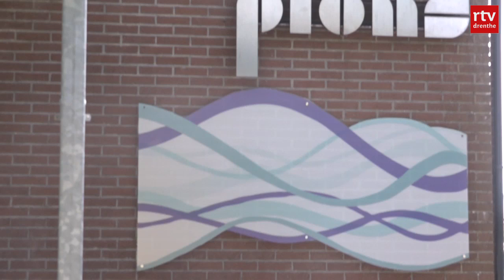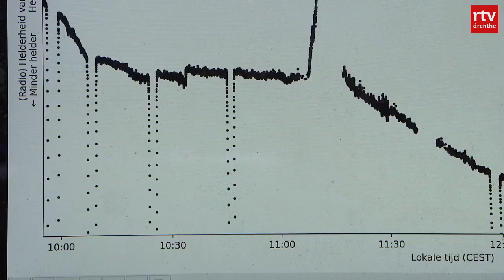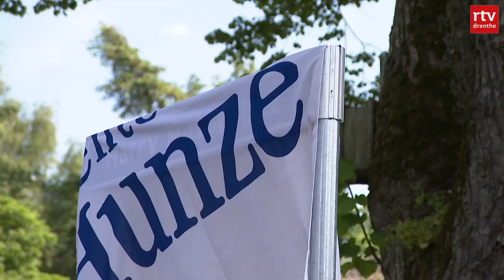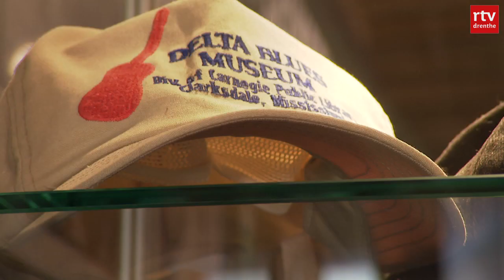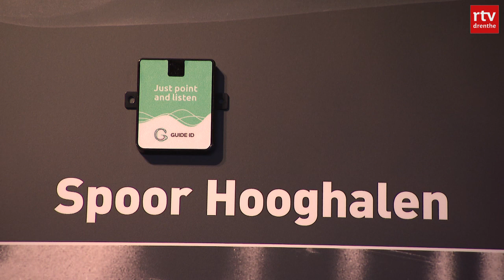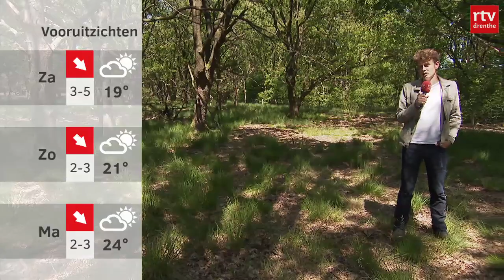Spannende examenuitslagen & woede over sluiting zwembad Plons in Vries | Drenthe Nu 10 juni 2021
Gezakt of geslaagd.. leerlingen in het voortgezet onderwijs hebben hun examenuitslag gekregen. In Vries heerst woede en onbegrip over de sluiting van het zwembad Plons.

Met in deze uitzending:
00:00 - Intro
00:36 - Uitslagen voor examenleerlingen
05:34 - Woede en onbegrip over sluiting zwembad
08:11 - Verdachte moord op Ralf Meinema langer vast
08:41 - Zonsverduistering
11:21 - Opening expositie Harry Muskee
13:49 - Het weer